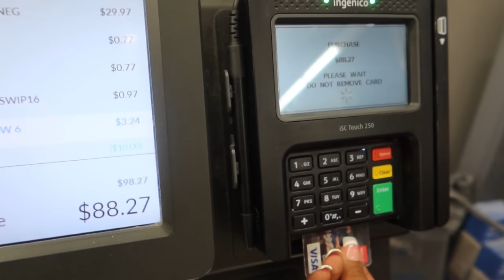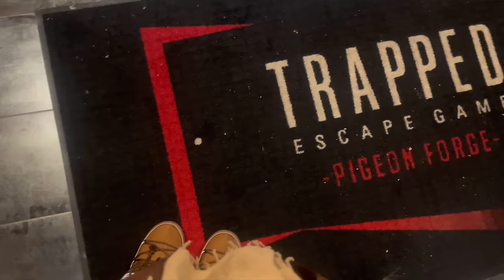WINTER CABIN TRIP VLOG❄️ | Weekend Getaway in the Mountains | 4 hour Trip to Gatlinburg,TN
HAPPY NEW YEAR GUYS! This was a recap of my 2022 Cabin Trip with friends before Christmas and I enjoyed experiencing a weekend in the mountains. Be on the lookout for upcoming HBCU Vlogs & more episodes of my Chem Chronicles series!

AMAZON STOREFRONT